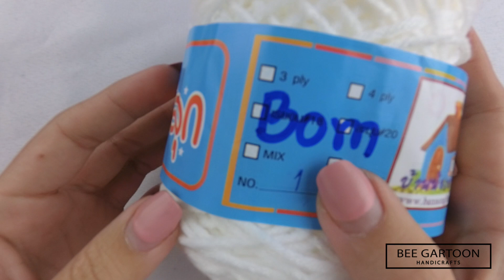ถักถุงแก้วเยติ ลายมายเมโลดี้ : How to crochet bag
คลิปการถักถุงแก้วนี้ สอนเพื่อนำไปประกอบและต่อยอดในการดัดแปลงเป็นรูปแบบอื่นๆหากใครไม่มีพื้นฐานเรามีคลิปพื้นฐานสอนนะคะ
- ไหมพรมจัมโบ้ ยี่ห้อบ้านน้องฟลุก
- โครเชต์ 3/0

*** ขอความร่วมมือไม่นำแพทเทิร์นในคลิปไปขายต่อ หรือทำแจกก่อนได้รับอนุญาตนะคะ***
ส่วนไหมและอุปกรณ์หาซื้อได้ตามลิ้งค์นี้เลยค่ะ

สามารถติดตาม และสั่งสินค้า BeeGartoon ได้ที่

ลิ้งค์พื้นฐาน
- พื้นฐานการถักโครเชต์ EP.1การจับโครเชต์และการถักโซ่
-พื้นฐานการถักโครเชต์ Ep.2 การถัก X T F V A
-พื้นฐานการถักโครเชต์ Ep.3การขึ้นชิ้นงานแบบก้นหอย